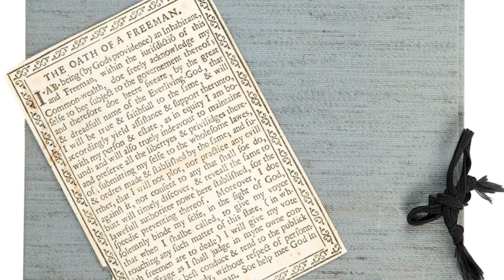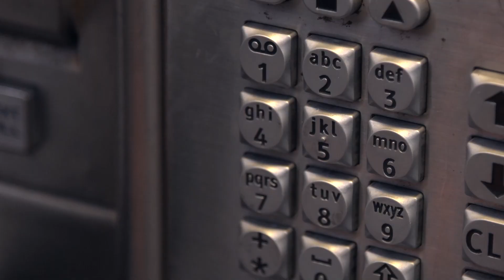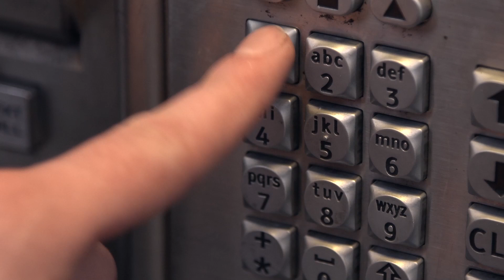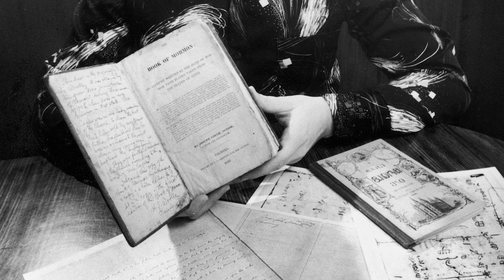Mark Hofmann - The Mormon Murderer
Mark Hofmann was a skilled forger, counterfeiter, and murderer who made headlines in the 1980s for his shocking crimes. In this video, we take a deep dive into the life and actions of Mark Hofmann, including his early years as a budding forger, his rise to fame in the historical community, and the tragic murders he committed to cover up his forgeries. Hofmann's crimes were particularly significant for their impact on the Mormon community, as he targeted members of the Church of Jesus Christ of Latter-Day Saints and created false documents that challenged their beliefs and history. Through interviews with experts and archival footage, we explore the psychology and motivations behind Hofmann's crimes, the cultural context that made his forgeries so compelling, and the legacy of his actions on the historical and religious communities. This video is a chilling and fascinating look into the life of Mark Hofmann, the Mormon Murderer.